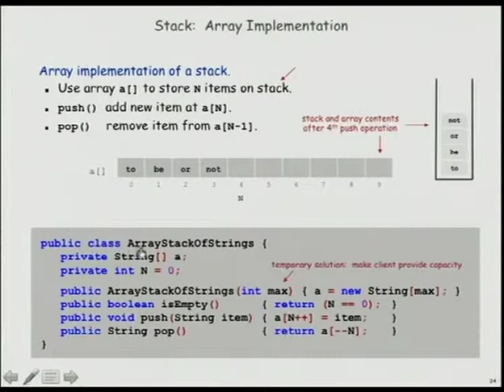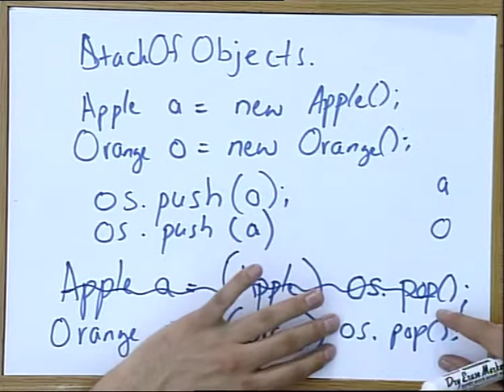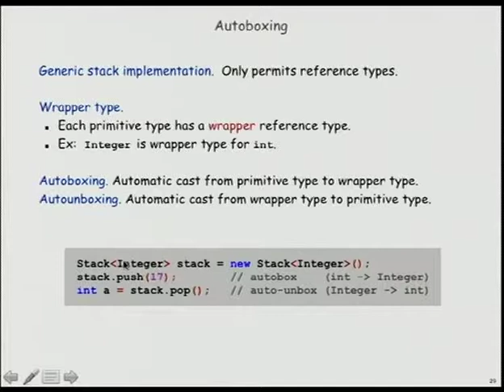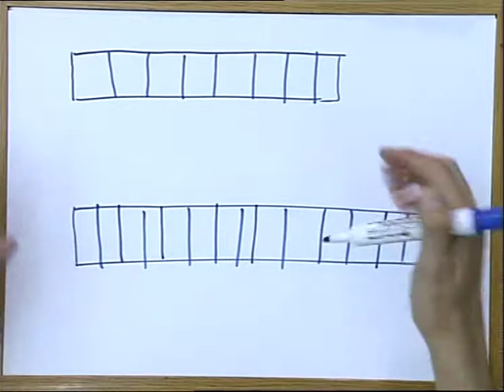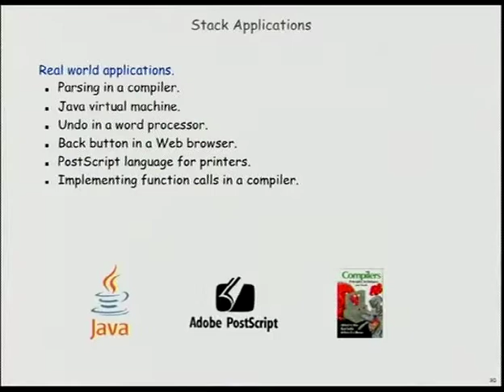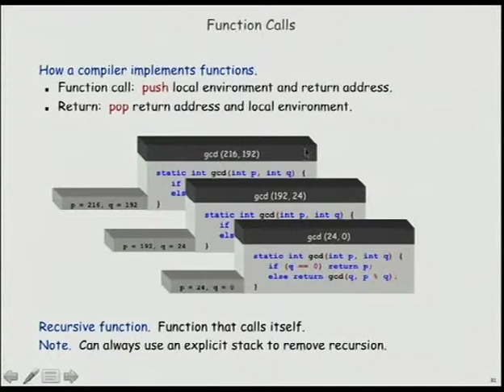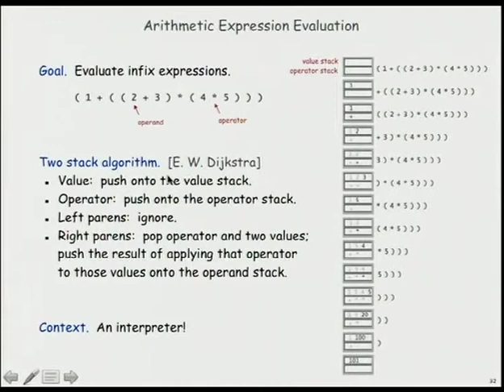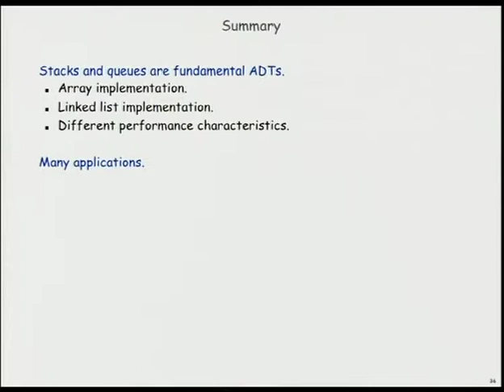Computer Science 144: Lecture 4.3 (Stacks and queues) Part 2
Pre-recorded lecture for RW144 (Computer Science 1, second semester). The instructor is Dr McElory Hoffmann. Language: Afrikaans. Recorded in 2012.